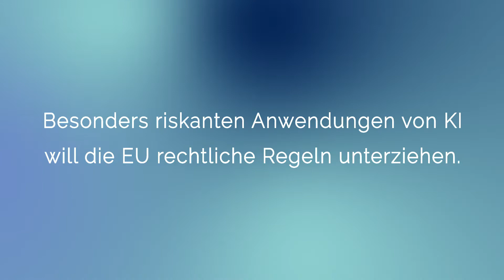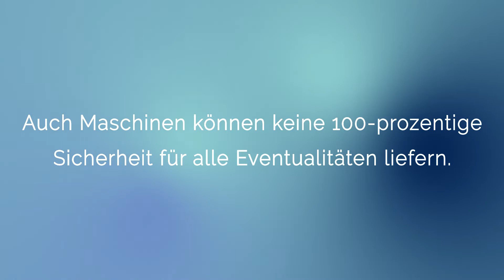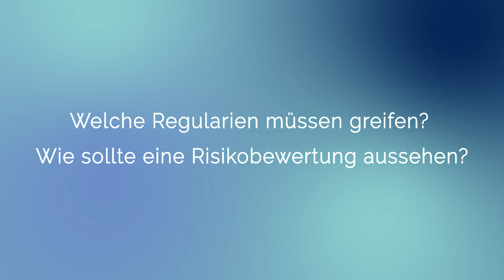Perspektiven auf KI: Sina Youn von super.AI und dem KI Bundesverband im Gespräch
Was leistet die Künstliche Intelligenz (KI) als Assistent in allen Lebens- und Gesellschaftsbereichen? Erfahren Sie mehr über die spannenden Möglichkeiten und Zukunftsszenarien. In unserer Rubrik "Perspektiven" gewähren wir Ihnen Einblicke in die KI-Branche aus Sicht von Verbänden, Unternehmen und Einzelpersonen.
Interesse an den jüngsten Entwicklungen im KI-Bereich? Wir führen Sie in eine Welt, in der KI unser Leben neugestaltet und viele Aufgaben für uns erledigt: digisphaere.de

00:00:00 Einleitung
00:00:57 Wie gefährlich kann KI für den Menschen werden?
00:02:45 Besonders riskanten Anwendungen von KI will die EU rechtliche Regeln unterziehen. In welchen Beriechen wäre dies notwendig?
00:04:36 Auch Maschinen können keine 100-prozentige Sicherheit für alle Eventualitäten liefern. Wann ist eine Maschinenentscheidung Riskant?
00:05:19 Wie finden wir die richtige Balance?
00:06:17 Droht die Gefahr, dass zu viele Regulären und Restriktionen KI-Entwicklungen in Europa bremsen?
00:08:41 Welche Regularien müssen greifen? Wie sollte eine Risikobewertung aussehen?